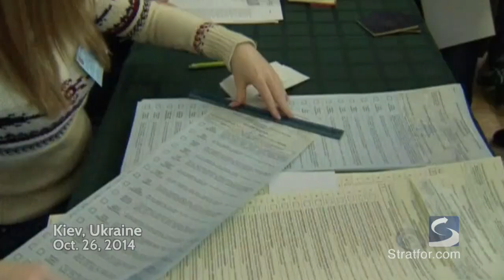Conversation: Ukraine's Elections and Russia's Options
Stratfor Military Analyst Paul Floyd and Eurasia Analyst Lili Bayer discuss the recent elections in Ukraine and Russia's next steps in solidifying control in the Donbas region.

Download the All New Mobile App for Stratfor. You can also download Stratfor Worldview Content in the App for offline viewing.